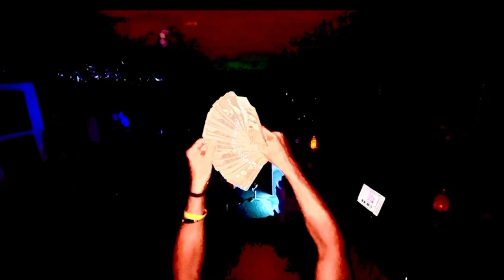Fast Life Pt.2